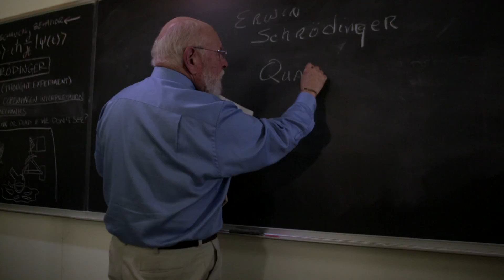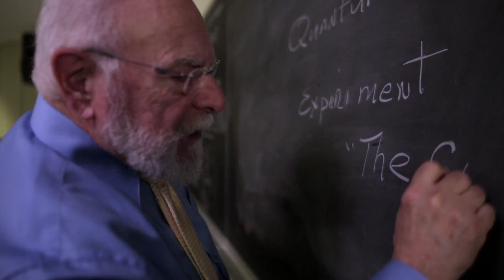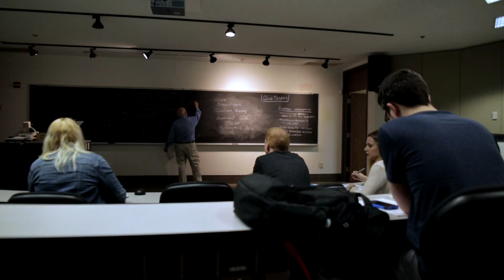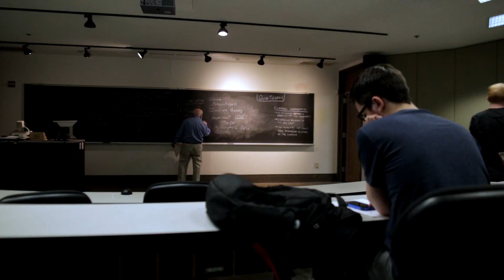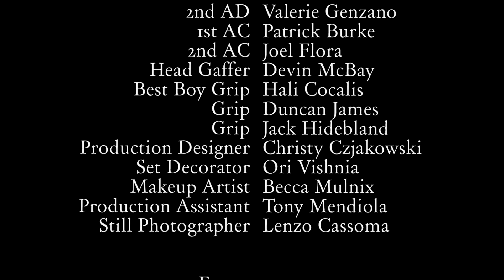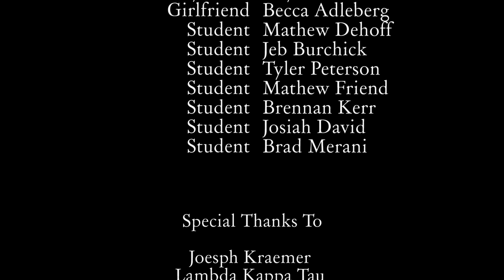The Observer's Paradox